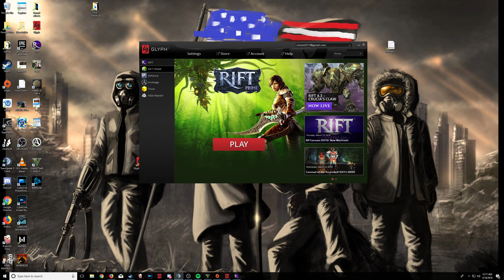Rift Prime | Dungeon Guild Run | Darkening Deeps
Running Darkening Deeps with a few guildmates.

Guild name: Reverence Oceanic.